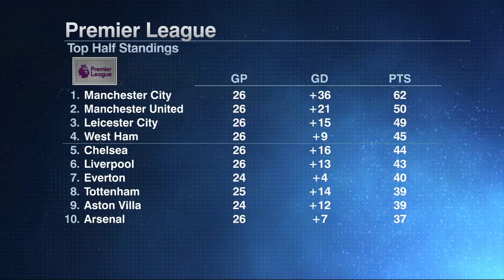Chelsea vs. Man Utd recap: Solskjaer’s reaction post-match COMIC-BOOK stuff! - Hislop | ESPN FC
Callum Hudson-Odoi survived VAR penalty call drama as Chelsea and Manchester United played out a 0-0 stalemate at Stamford Bridge, which did neither side any real favours towards their Premier League goals this season. ESPN FC’s Jurgen Klinsmann, Frank Leboeuf, Shaka Hislop and Nedum Onouha try to make sense of a dour game in West London and wonder why so many of the games between the “big six” this season have ended 0-0. Plus, they guys react to Ole Gunnar Solskjaer’s post-match comments over the VAR call which Lebeouf labels as “completely stupid.”